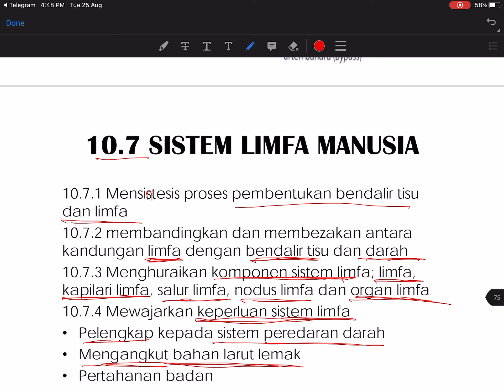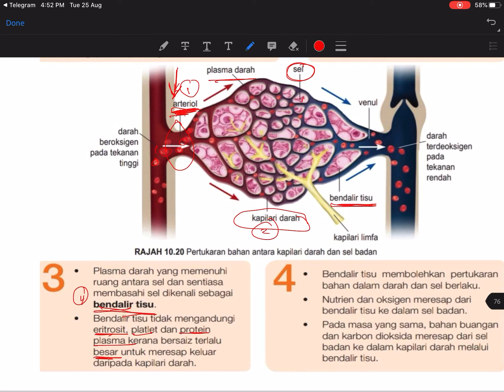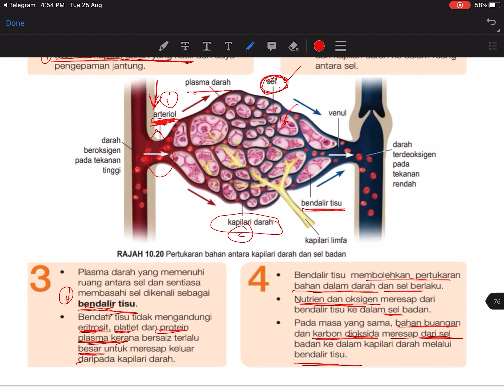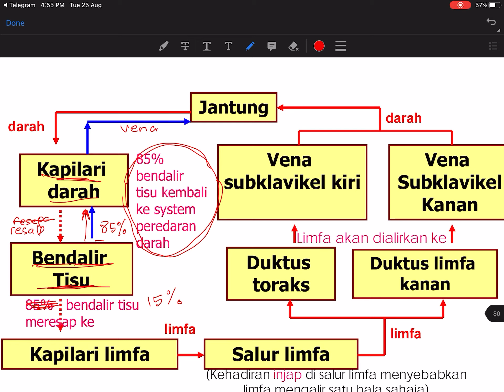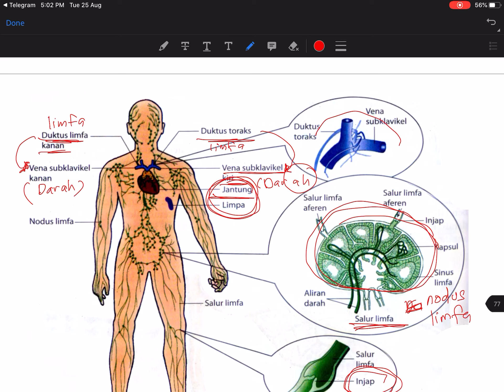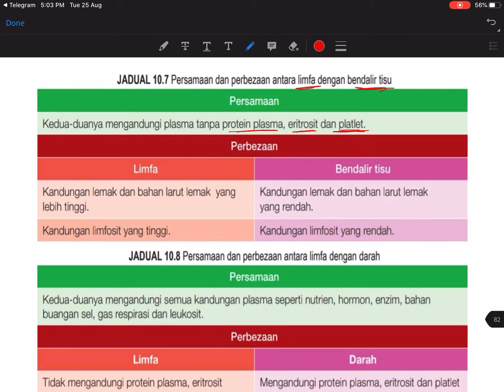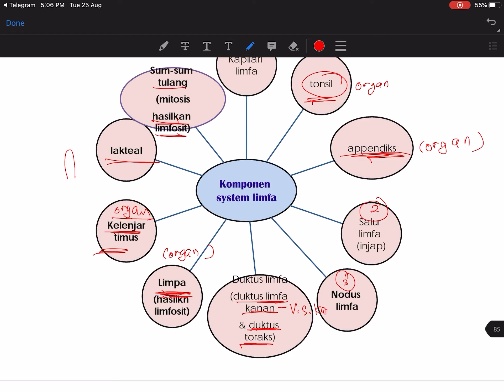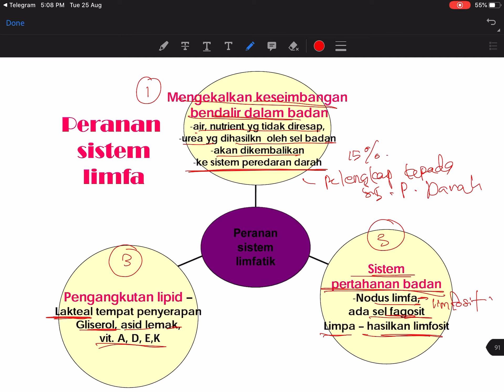BIO T4 B10.7 sistem limfatik manusia